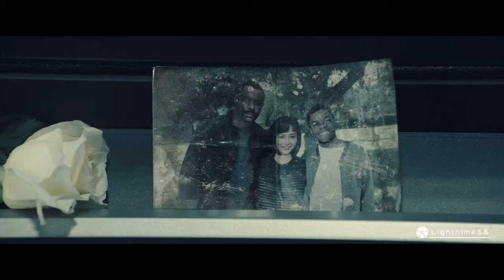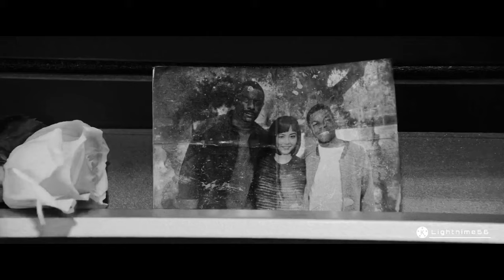Pasific rim: uprising [skillet The resistance]